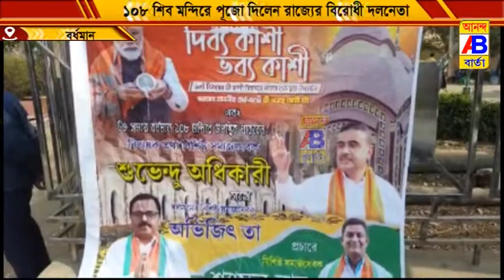বর্ধমানের 108 শিব মন্দির পুজো দিলেন রাজ্যের বিরোধী দলনেতা শুভেন্দু অধিকারী।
দিব্য কাশি ভব্য কাশি এই সংকল্প যাত্রা উপলক্ষে বর্ধমানের 108 শিব মন্দির পুজো দিলেন রাজ্যের বিরোধী দলনেতা শুভেন্দু অধিকারী।